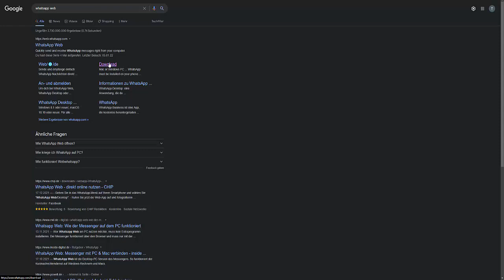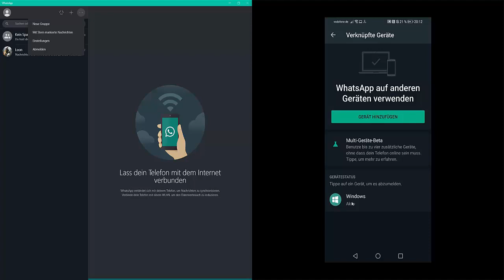WhatsApp auf PC herunterladen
Hier erkläre ich wie du am schnellsten WhatsApp auf deinen PC herunterladen kannst. Ganz einfach WhatsApp downloaden und am PC nutzen.
Inhalt:
0:00 Einleitung
0:07 WhatsApp suchen
0:10 Download klicken
0:16 Auf PC Herunterladen
0:29 WhatsApp auf PC starten
0:40 QR-Code scannen
1:10 vom PC abmelden